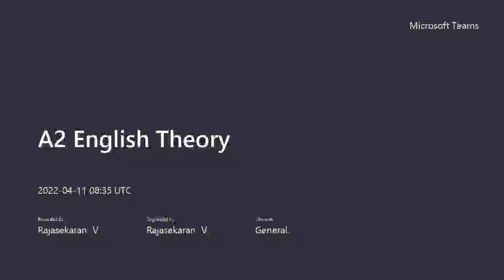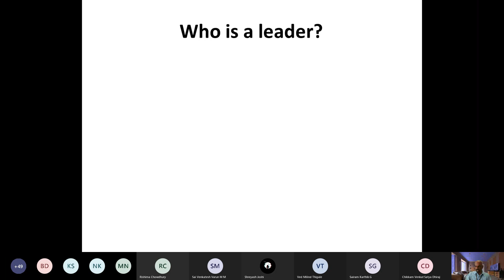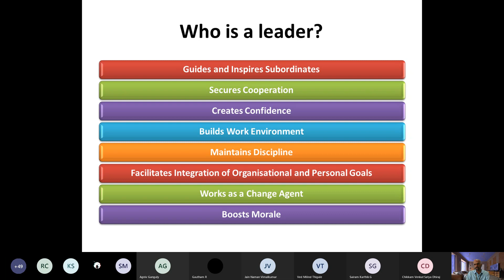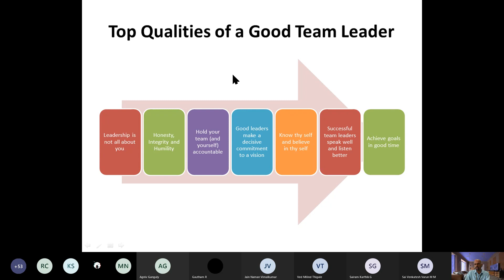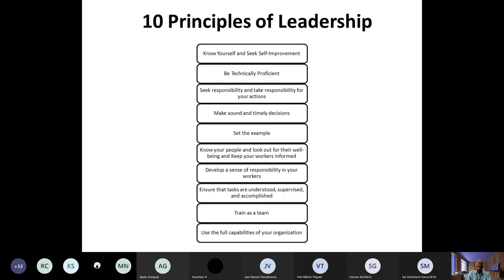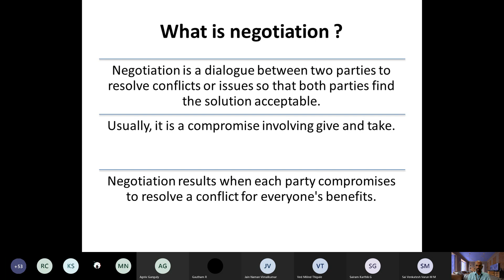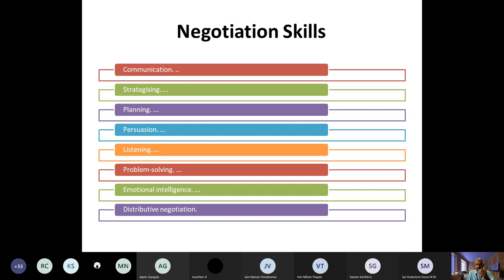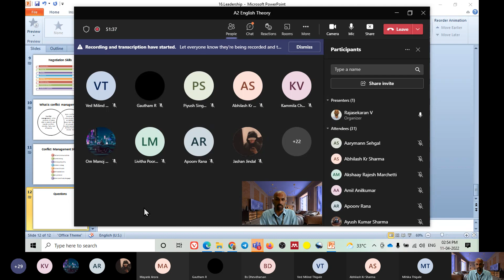Leadership, Negotiation and Conflict Management Skills